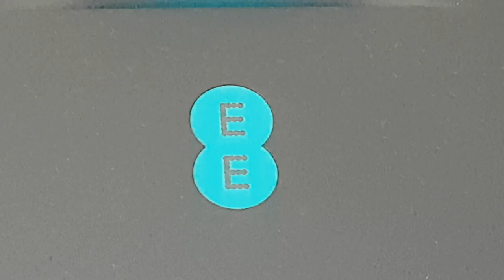1 Second of EE WiFi Box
1 second of my EE WiFi box! I'm running out of vlog ideas for the channel so if these 1 second videos are okay every now and again with you, it's okay with me!

Popular uploads:

So much later the old nanorator got tired of waiting, and had to hire a new one